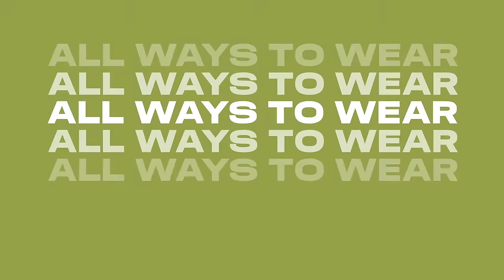ALL WAYS TO WEAR | BUFF®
HOW TO WEAR A BUFF® MULTIFUNCTIONAL TUBULAR

Around your neck, over your head, or wrapped around your wrist - why stop there? Just as the materials we use have kept evolving, outdoor lovers keep finding new and clever ways to make the most of their iconic product.

The soft, stretchy do-it-all performance tubular can be worn many ways from face cover, to headband, to balaclava, and beyond for exploring outdoors.